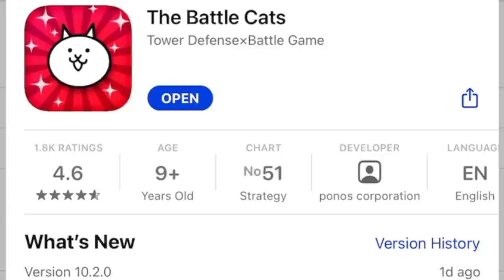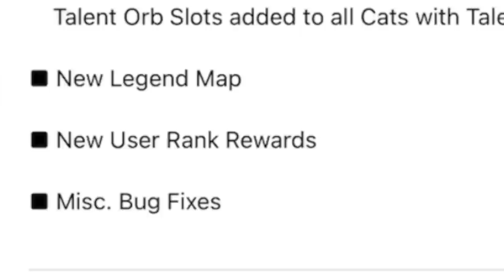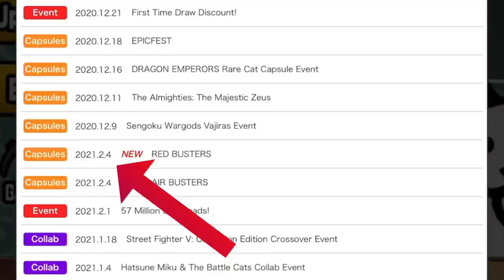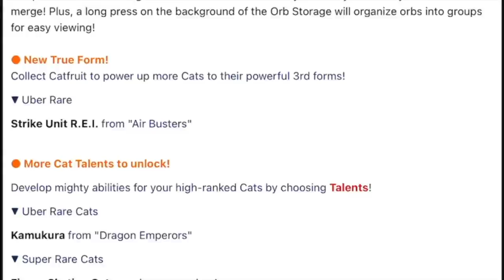The Battle Cats | Update 10.2 Overview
Update 10.2 brings additional functionality to the talent orbs menu in the form of filters and a 'mergeable' checkbox. This modest change, I hope, will lead to the wonderful day when we finally get sensible at-a-glance catfruit storage information.

Additionally, we've got some stonking great talents for Slapstick Cats, and keeping me both sane and on the verges of breakdown this update are a brand new lucky ticket stage (hooray!), and a less-than-functional announcement board.